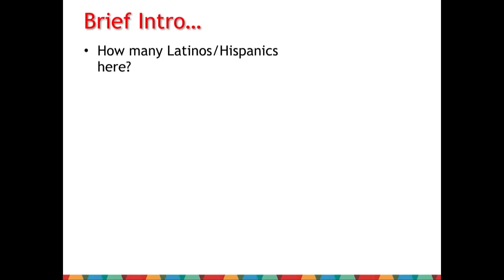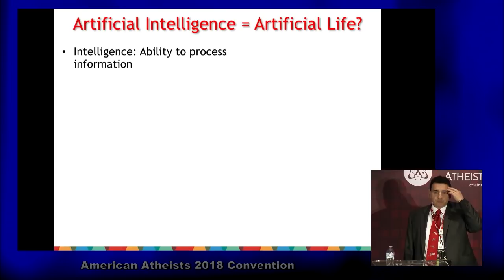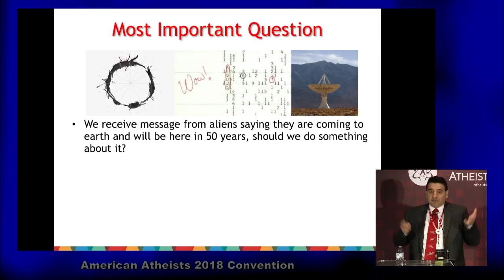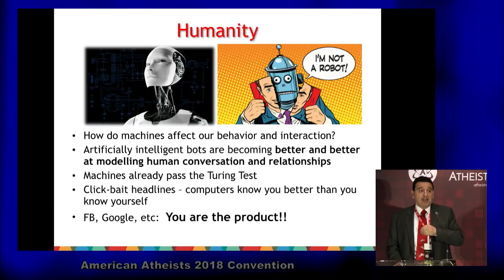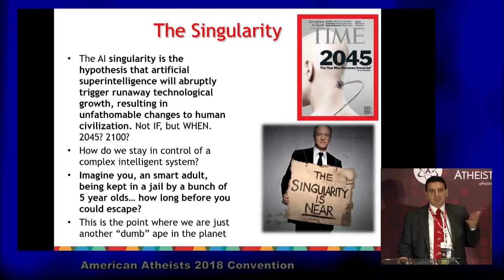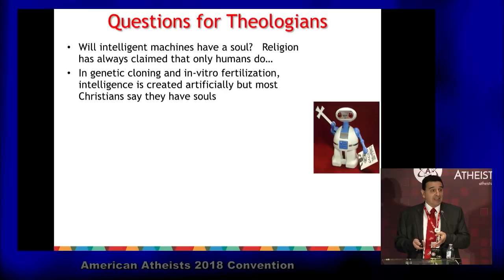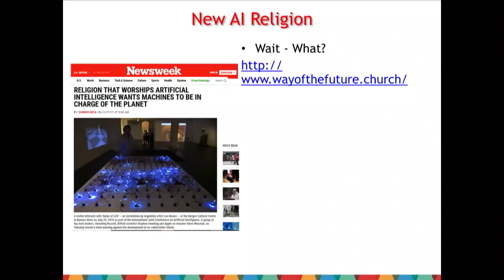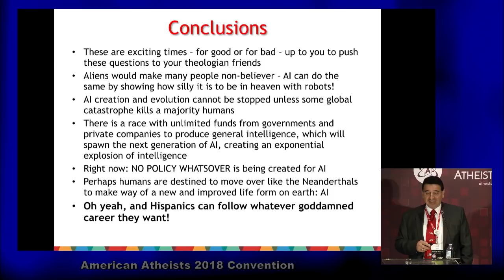David Tamayo - Are You There God? It is I, An Artificial Intelligence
David Tamayo is president and founder of Hispanic American Freethinkers, (HAFree). David is the CIO and Executive Vice President of Technology for a large aerospace engineering firm in Washington D.C.

He is the organizer of the HAFree High School Outreach Mentor Program to Latino and immigrant students teaching Critical Thinking Skills and Career Planning. He is Vice Chair and founder of Hispanic Business and Technology Council, a non-profit organization that educates young Hispanics to become IT leaders. He is the host of the television show Road to Reason – A Skeptics Guide to the 21st Century, a member of the Board of Directors (honorary) of Humanistas Seculares de Puerto Rico, and host of the Spanish-language HAFree podcast Contrapuntos.